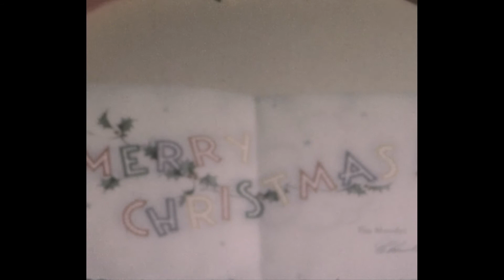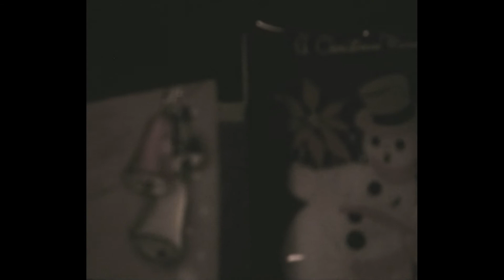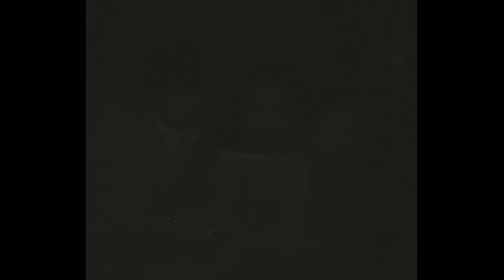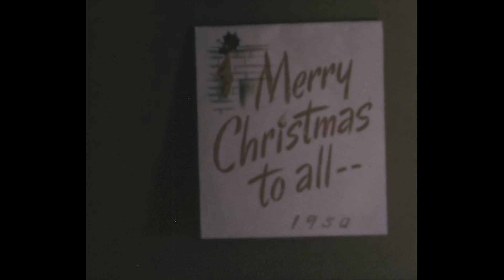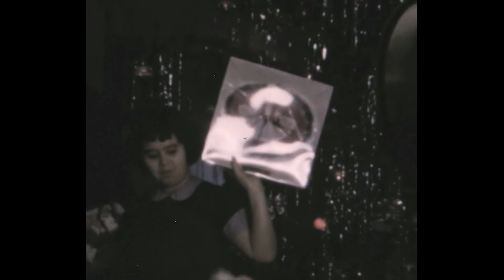1940s Roccapriore Family Films 6 - Middletown, CT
Filmed by Benjamin A. Roccapriore, MD with wife Olga (D'Agostino) Roccapriore from Middletown, Connecticut. Christmas; unknown year - circa early 1950s.